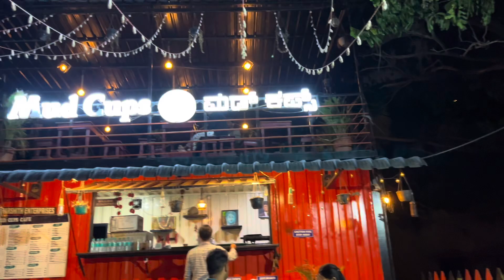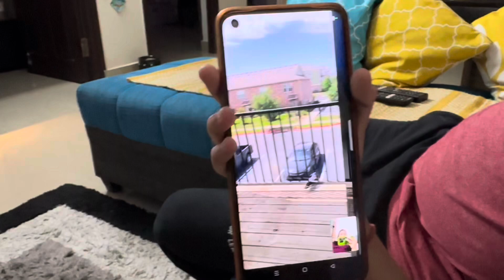Guruwar ko Padhi Lakshmi Panchali || Dur desh se aayi khushkhabri k sath mithai family vlogs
Guruwar ko Padhi Lakshmi Panchali || Dur desh se aayi khushkhabri k sath mithai

Every Thursday, we gather to read the Lakshmi Panchali, a revered text dedicated to the Goddess Lakshmi, symbolizing prosperity and well-being. This weekly ritual brings peace and positivity into our lives, fostering a deep connection with the divine. Alongside our Thursday readings, we share daily updates, reflecting on the blessings and guidance received. These updates help us stay mindful of our spiritual journey, encourage gratitude, and strengthen our communal bond. By regularly engaging with the Panchali and sharing our experiences, we nurture a collective sense of devotion, reinforcing the values of faith and abundance in our everyday lives.

Youtubefamily vlogsYoutube vlogsDaily vlogsVlogsdaily vlogFamily vlogslokkhi pachalilaxmi panchali in bengaliলক্ষী পূজার নিয়মबृहस्पतिवार व्रत की कथागुरुवार व्रत कथाলক্ষ্মীর পাঁচালীমা লক্ষ্মীর পাঁচালীলক্ষ্মী পূজা স্পেশাল গানlakshmi puja at homeলক্ষ্মী পাঁচালী বৃহস্পতিবার লক্ষ্মীপূজার পাঁচালীবৃহস্পতিবার লক্ষ্মীর পাঁচালীলক্ষ্মী পাঁচালিEveryday echoes atrayeeBangalore cityHindi vlogs